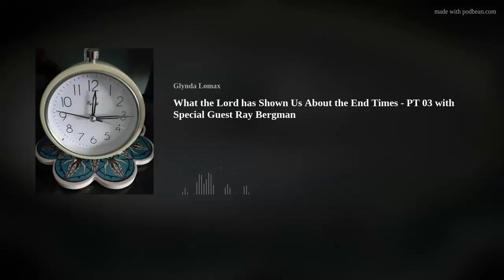What the Lord has Shown Us About the End Times - PT 03 with Special Guest Ray Bergman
What is coming in these end times? How soon will the Lord return? Will Christians have to endure the judgments talked about in Revelations? How can we know the answers to these questions?
This episode is a frank discussion of what I and my good friend Ray Bergman have been shown about the end times.
Photo:  Taken by Tom Bixler, shared with permission.